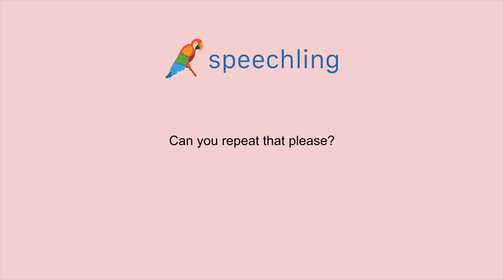How to say "Can you repeat that please?" in Chinese (Simplified)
Male Voice:
请你重复一遍好吗？

Male Voice Translation:
Can you repeat that please?